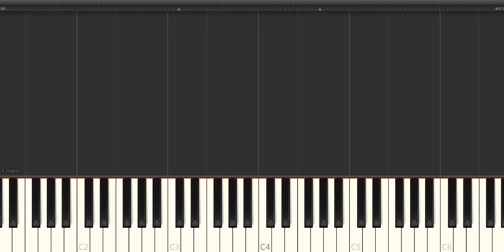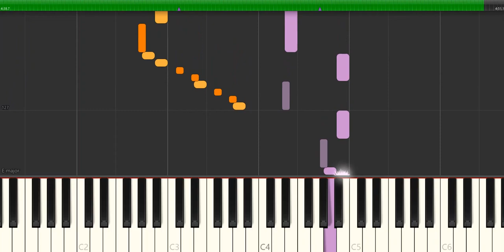Filippo Della Bernaschina piano sonata 14 1 3